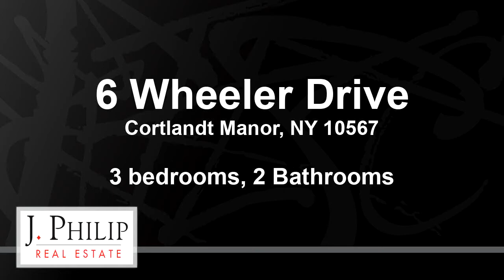New Residential for sale found at 6 Wheeler Drive, Cortlandt Manor, NY 10567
Opportunity to own this delightful 3 bedroom, 2 bath split level home with 0.2985 acre property. Located in a very desirable neighborhood conveniently close to shops, restaurants, schools, parkway and railroad.This very updated home is light filled and features a living room with vaulted ceiling and bay window, updated eat in kitchen, hardwood flooring, beautiful new bath, and a large lower level family room to enjoy,and guest room next to living room.Walk out lower level includes laundry, utilities,family room and full bath. Fabulous backyard,plus security system.Taxes do not include star savings of $2223.New wood floors 2016 New septic tank 2016 New water heater 2017 New windows throughout house 2017 New oil tank 2017 New upgraded electrical to 200amps 2016 New central air heat/cooling HVAC system in 2018 Basement bathroom upgraded from 1/2 to full 2019, ADT alarm system, camera surveillance.MOTIVATED SELLER!!!PRICE IS NEGOTIABLE!!!

Bedrooms: 3
Bathrooms: 2
Square Feet: 1600
Price: $424,999